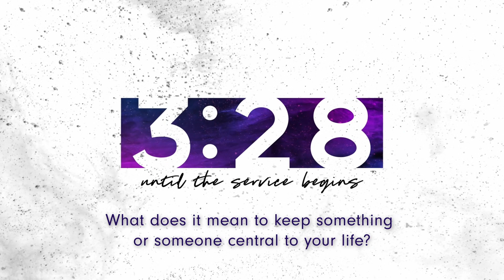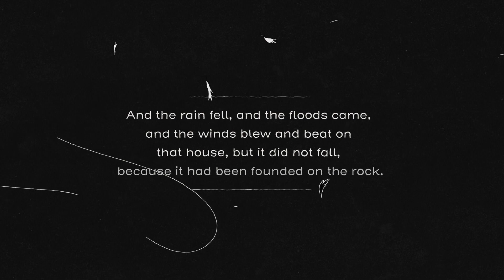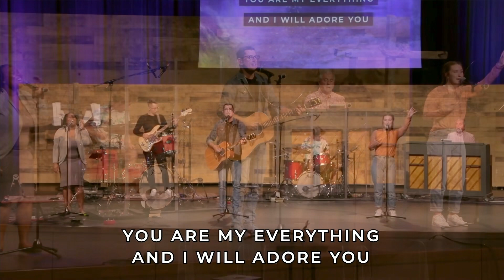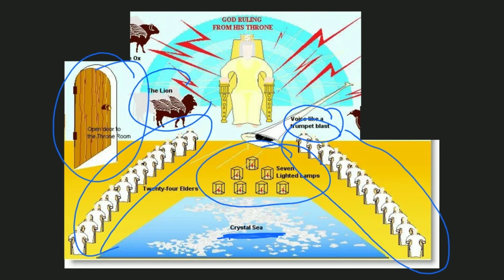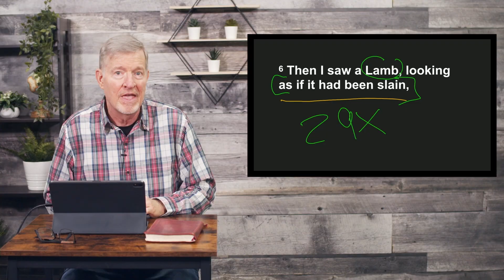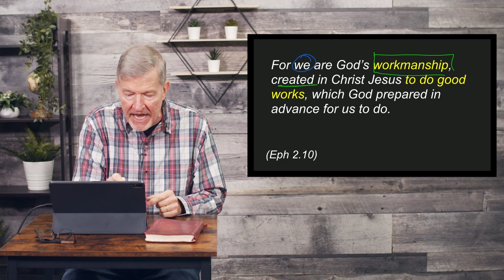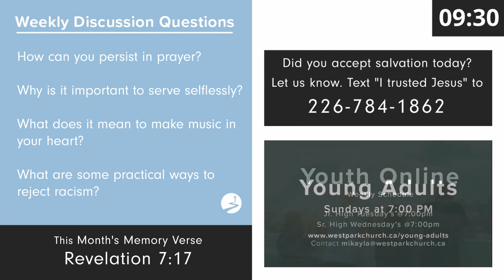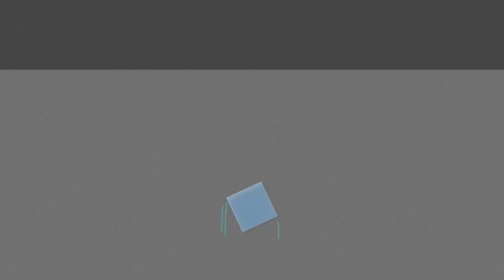August 1, 2021. 11:00 - Revelation Part 13